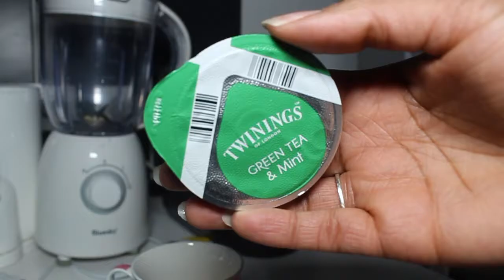♡ UNE JOURNÉE DANS MON ASSIETTE !!! FrenchieDreams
Je reviens aujourd'hui avec une vidéo ALIMENTATION dans laquelle je vous montre ce que je mange durant une journée !!

Dah'nys xoxo 👑🌸